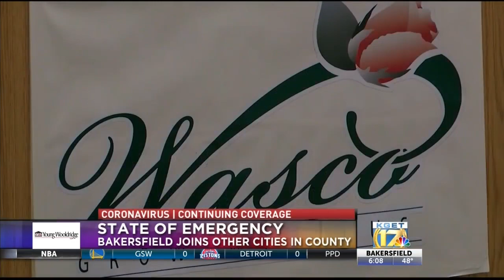Mayor Karen Goh explains state of emergency announced for Bakersfield